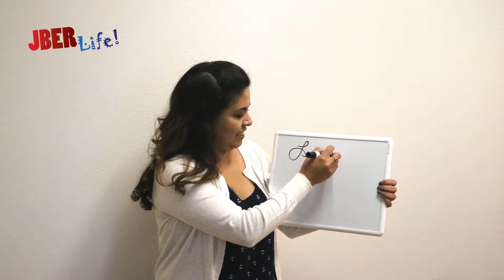Hey, JBER. Episode 12